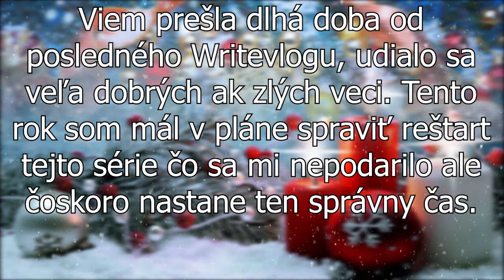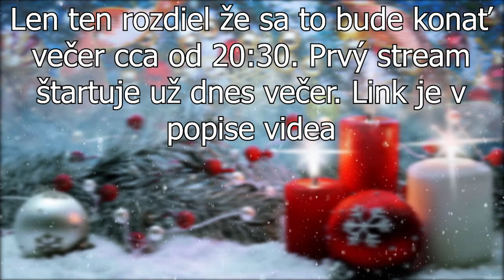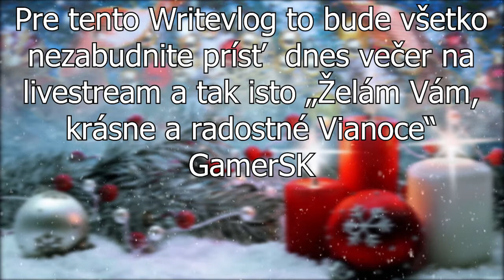Writevlog (25) Vianoce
Záznam obrazu- AVerMedia Extreme Cap U3